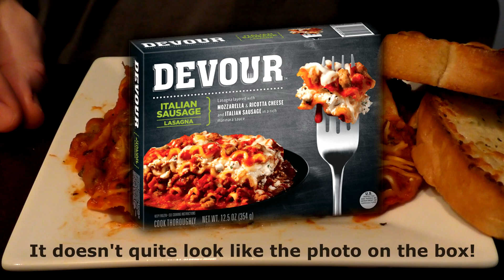ASMR: Eating Lasagna & Garlic Cheese Bread (Binaural)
Homemade, straight out of my freezer and into my oven!  ;)  I'm eating Devour's Italian Sausage Lasagna and garlic cheese bread for lunch. I wash it down with an 1893 Pepsi-cola.

*Some soft talking/whisper at beginning, then no talking.

**Binaural sounds, use quality headphones or earbuds for best listening experience.

Often asked questions or comments:

Q. Why don't you show your face or mouth when eating?
A. I prefer to stay anonymous and focus on quality visuals of food and eating sounds.

Q. Will you ever show your face or mouth when eating?
A. No, never, ever...I'll repeat, NEVER  :)

Q. Why don't you talk more?
LONG ANSWER! For me, I feel that ASMR eating videos are best when there is limited to no talking during eating. There are 1000s of ASMR video makers that talk or vlog about their day. I find there are fewer and fewer people that don't talk. Well, you found one! I will not talk while eating!  The only time I will say anything, is giving a special message to my subscribers, or describing food at the beginning of video...maybe a word or two somewhere in the video how the food tastes or at the very end.  99% of my focus is bringing you the highest quality visuals of the food and eating sounds!

Q. What is ASMR?
A. Please go to my ABOUT tab and click the link at bottom that says "ASMR definition"

A. Between 30 and 80

Q. Do you take food requests?
A. I have such a huge list right now, I have stopped taking requests for the time being.

Q. Why do you do ASMR videos?
A. To give back to the community that has helped me over the last several years. If I can help people along the way, that makes me happy! Plus, I like to create, and this is a fun hobby and helps get my own mind off of stress.

Q. How long will you continue to do this?
A. As long as I am having fun and people keep enjoying my content.